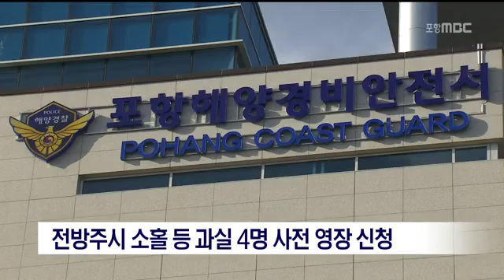[포항MBC뉴스]선박 충돌 4명 사전 영장.. 수색 재개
선박 충돌 4명 사전 영장.. 수색 재개